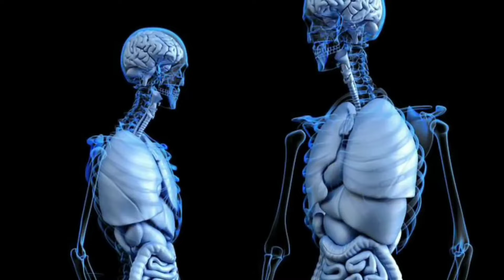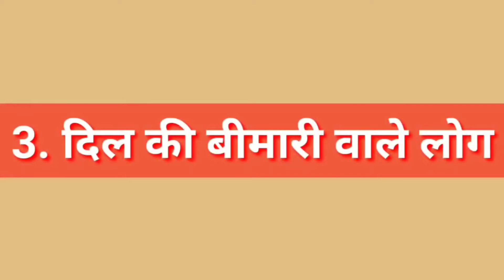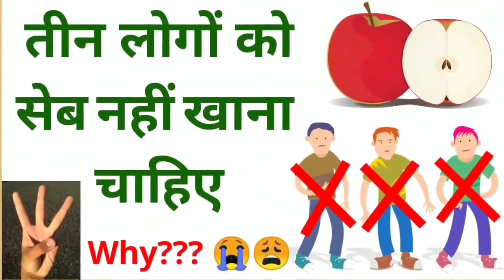Three People Should Not Eat Apple. तीन लोगों को सेब नहीं खाना चाहिए।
इस वीडियो में हमने सेब को कैसे खाना चाहिए और किन बीमारियों में नही खाना चाहिए आदि के बारे में बताया है। यह वीडियो केवल educational purposes के लिए है इस वीडियो का मकसद किसी प्रकार की बीमारी का इलाज करना नही है।

तीन लोगों को सेब नही खाना चाहिए
Three people should not eat Apple
Teen logon ko seb nahi khana chahiye
Seb khane se kya hota hai,Seb khane ke kya fayde aur nuksan hai
Seb khane se kya nuksan ho sakte hain
Seb kin bimariyon me nahi khana chahiye
सेब कौनसी बीमारी में नहीं खाना चाहिए
कौनसी बीमारी में सेब खाना चाहिए
Kaunsi bimari Me seb khana chahiye
Kaunsi bimari me seb nahi khana chahiye,Seb ke fayde,Seb ke nuksan
Gym motivation A2Z
सेब खाने के बाद क्या होता है
Apple benefits and side effects
when apple became a dangours fruit